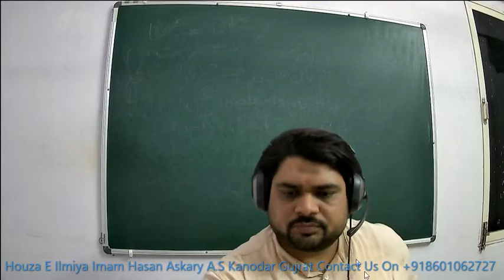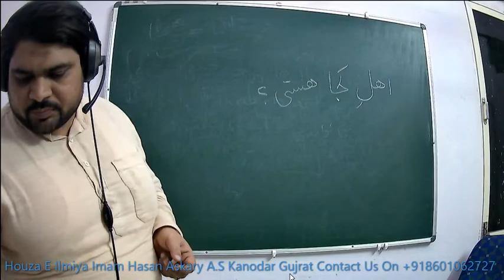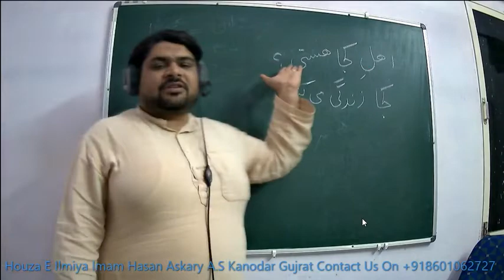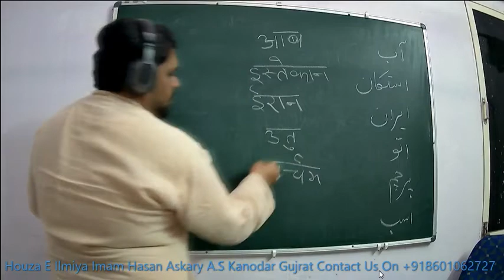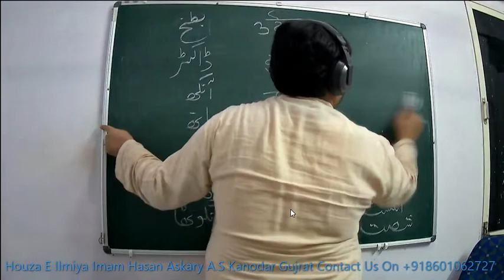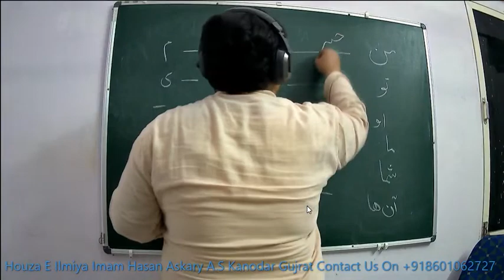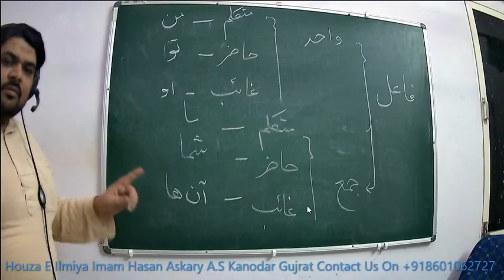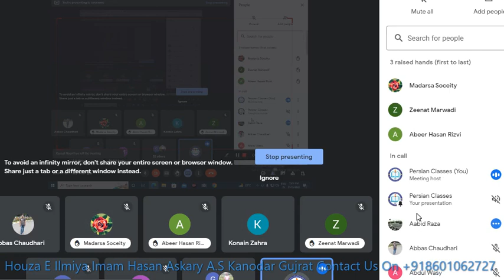Farsi#learn Parsa Book-0 Dars:1 Date:15 Nov2022#qadar#naqvi#persian#speaking#فارسی#آموزش#language